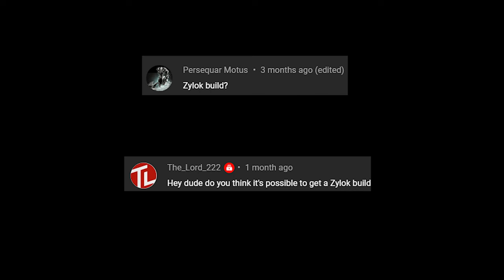Warframe 2023 Zylok Build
This video about  secondary weapon build "Zylok" to counter enemy. Hope u guys enjoy the video and the build. Anyway, this build no riven.

Buff damage:
1. Buff Smeeta or Adarza Kavat
2. Secondary Merciless / Secondary Dexterity / Secondary Deadhead
3. Vigorous Swap
4. Pistol Amp / Holster Amp
5. Toxic Lash Saryn (Frame Skill)
6. Xaku Skill (Frame Skill)
7. Rhino Roar (Frame Skill)
8. Saryn Skill
9. Chroma Skill
10. Mirage Skill